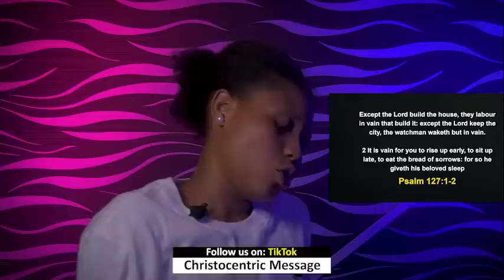[DECEMBER 1ST 2022] THURSDAY MIDNIGHT BLESSINGS - APOSTLE JOSHUA SELMAN | Good Word